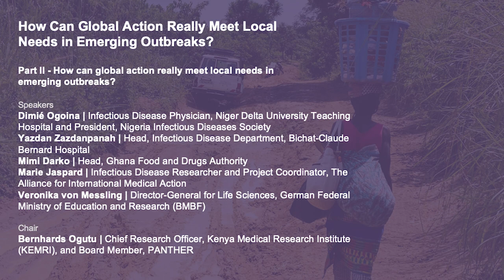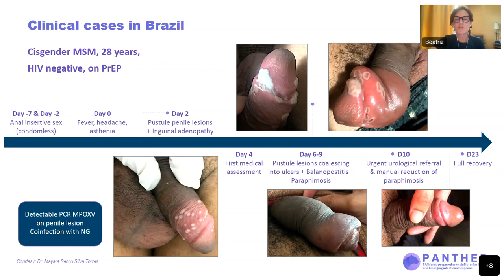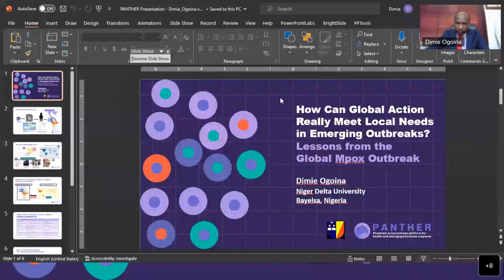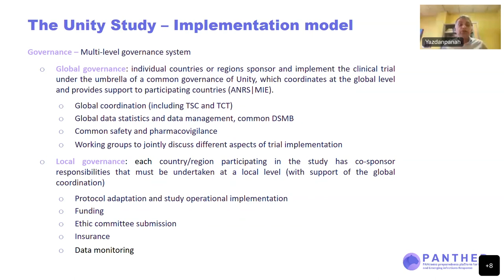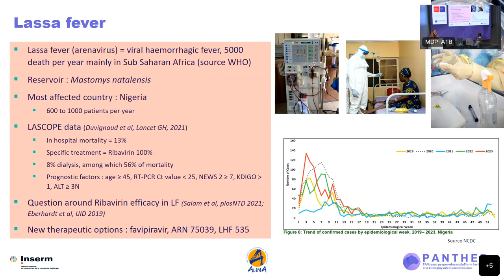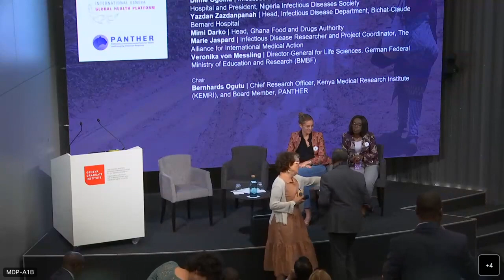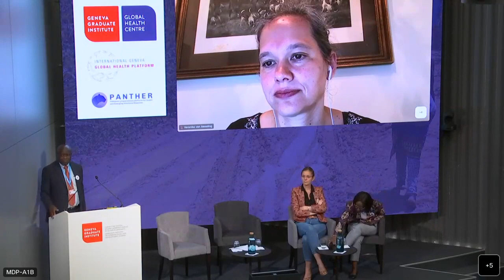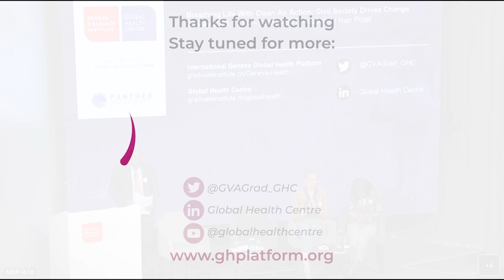GenevaHealthWeek 2023: How Can Global Action Really Meet Local Needs in Emerging Outbreaks?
Our annual Geneva Health Week took place from 21 to 25 May 2023 at the Geneva Graduate Institute (@genevagraduateinstitute), which included the Open Briefing to the 76th World Health Assembly (WHA) and four WHA side events.

On Wednesday 24 May 2023, the GHC’s International Geneva Global Health Platform co-organised with PANTHER Health its third WHA side event on the theme: “How Can Global Action Really Meet Local Needs in Emerging Outbreaks?”

About us:
The Global Health Centre (GHC) is an interdisciplinary research, education, and convening centre of excellence based in the Geneva Graduate Institute.
Founded in 2008, the GHC provides a better understanding of the shifting power balance in global health through academic analysis, contributing to the capacity building of decision-makers, government representatives, international organisations and other stakeholders such as civil society and the private sector. By affirming itself as a leading research centre in global health worldwide, the GHC broadens understanding, contributes to setting agendas and fosters inclusive partnerships.

The International Geneva Global Health Platform seeks to promote exchanges, discussions and collaborations in order to improve health policies at the global level. The Platform aims to facilitate the assimilation and sharing of knowledge in the health field and better equip the future generation of health leaders.
Through the Platform, the GHC engages with a wide-range of actors and acts as a laboratory of global health innovation.